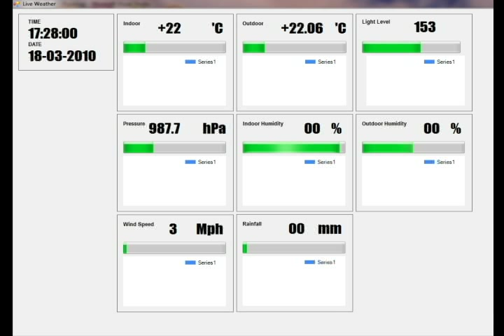DIY Weather Station - Prototype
First steps in designing and making of the weather station. This is the breadboard and meccano stage. I am proving elements and designing sensors and software for the picaxe chips and the pc. The Pc is programmed in visual basic 2010.